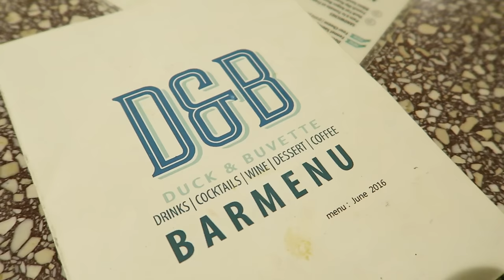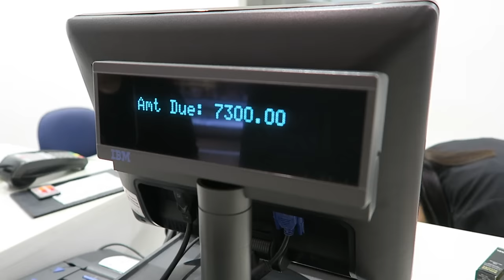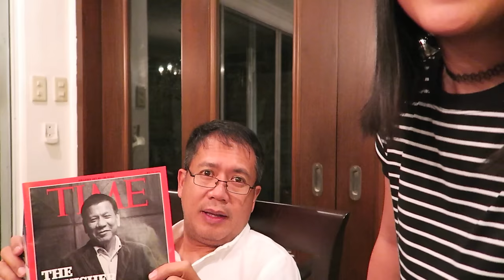FATHER'S DAY + SHOPPING W/ SISTERS & CARPOOL KARAOKE!!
Hey guys! Lexy Rodriguez here a 14 year old Filipina YouTuber! Happy Father's Day to all the dads out there. We spent Father's Day at Shang and had a great time with my dad and siblings. On the way home, we did karaoke in the car which was also very fun! Hope you guys enjoy this vlog :) Love yahh!!

Let's be besties:
M A I N C H A N N E L ⇢
S N A P C H A T ⇢ @lexyrodriguezz